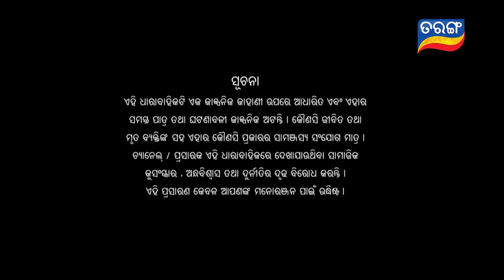Tara Tarini | Full Ep 424 | 14th Mar 2019 | Odia Serial – TarangTV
Tarini makes baby Tara realise that in shivratri everyone’s wish gets fulfilled & baby Tara prays for her Father.